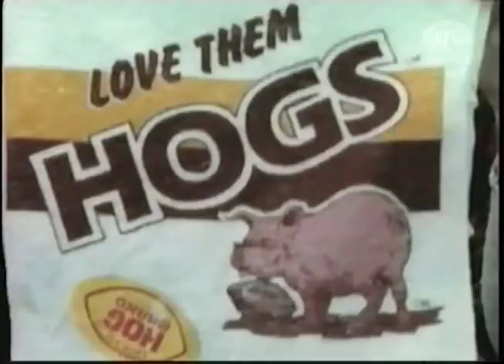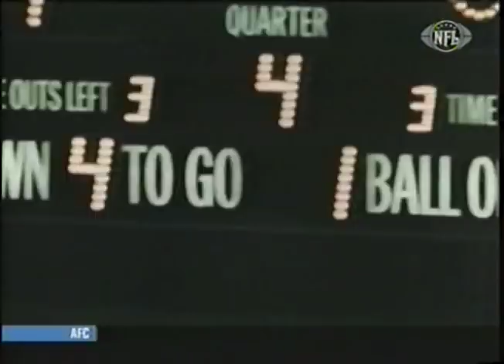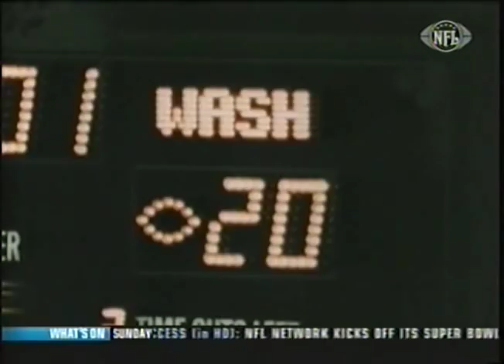Super Bowl XVII Washington 27 Miami 17